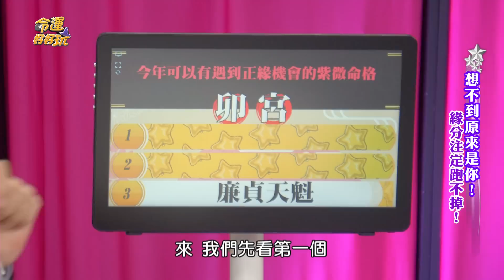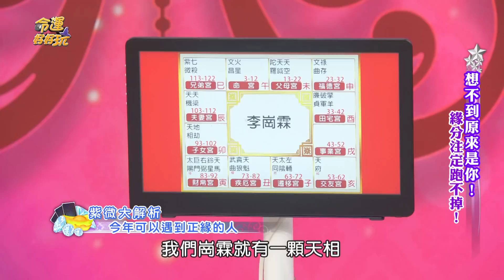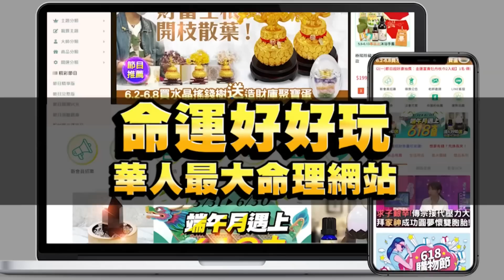【精華版】正緣到底在何處？卯宮有太陰桃花朵朵開？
你的正緣在路上了嗎？
今年有望可以脫單的命格你上榜了嗎？

【鼻大肉多重義氣！心甘情願為伴侶付出的面相！本土劇女星帶老公狂放閃！想不到原來是你！緣分注定跑不掉！】